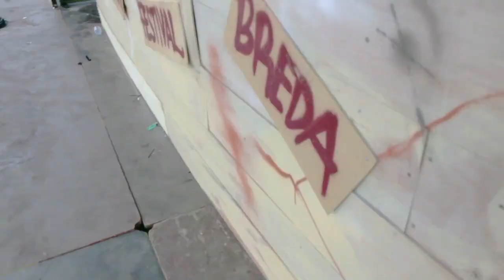Boogiedown TV- Boogiedown @ Solar 2012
Boogiedown had ook in 2012 weer een dik hiphoppodium op weekendfestival Solar. All the way live vanuit de Temple of HipHop kun je hier de edit checken van Boogiedown TV, filmed & produced by Wanah Media.